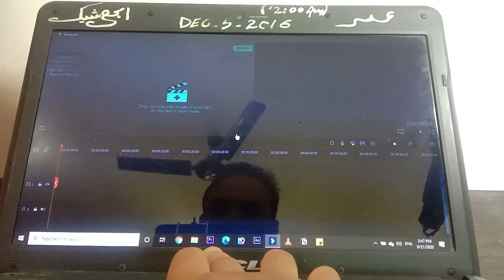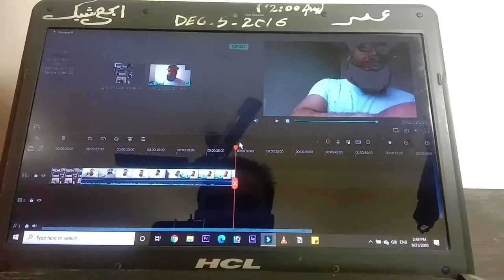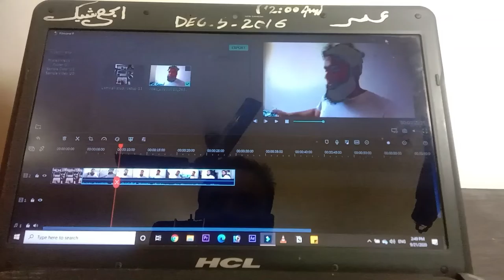Why to start Youtube | 100% Easy Tips & Tricks | For Beginners by Umar Basil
Hi, my name is Umar :) You guys are my  Family ❤️ im am here to support and motivate u! If you have any questions or you want to interact with me, I do it on instagram,I I interact in comments, I can’t answer everyone, but if you wait for the right moment, you will get your answer! Thank you our Family... You are Amazing

0:00 - Intro
0:30 - Topic
3:00 - For teachers/tutors
4:03 - For Youngsters (youtube carrier)
9:53 - Editing
16:20- Outro

WEB DESIGNING
ANDROID APPLICATION,
SEO,